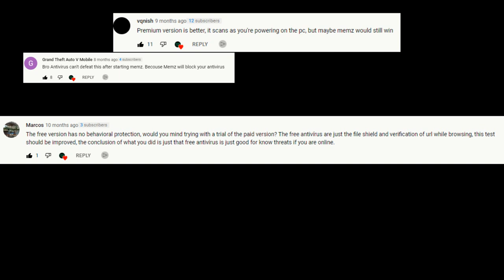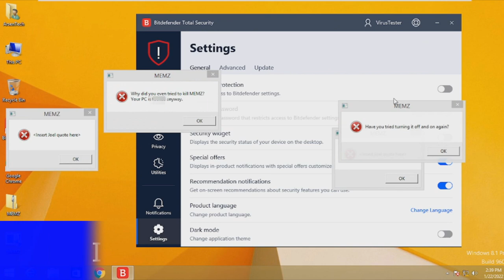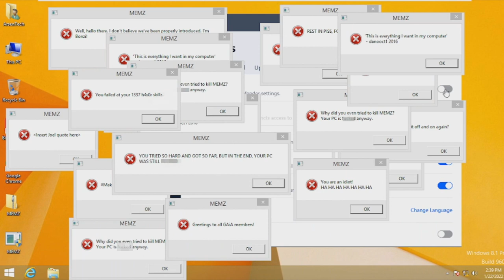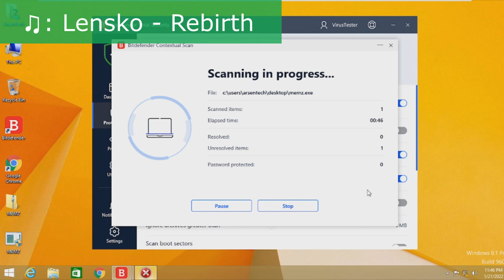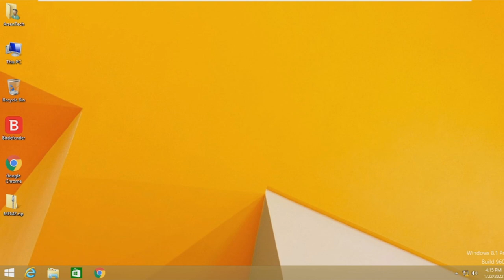Bitdefender Total VS Memz | Antivirus Test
This video is for educational purposes only, watchers should not try to infect any pc with a virus unless with prior consent, legal authority and for testing, educational or entertainment purposes, and that the video contains a video of virus testing on a Virtual Machine, which means no people or machines were impacted or harmed.
No Download Link

➤ Timestamps:
0:00 Intro
0:30 1st Test
2:05 1st Test Results
2:10 Retest
2:15 2nd Test
4:18 2nd Test Results
4:28 Winners
4:33 Outro